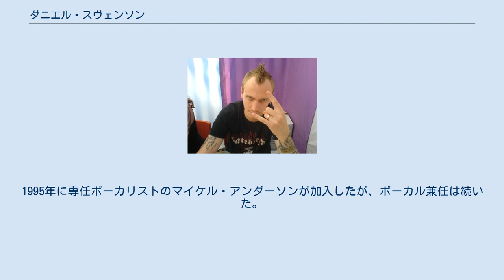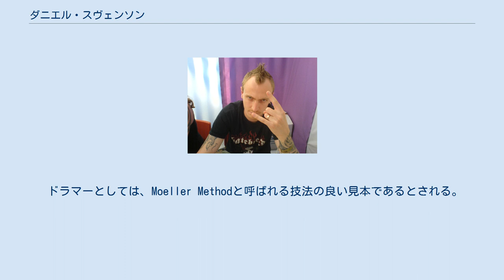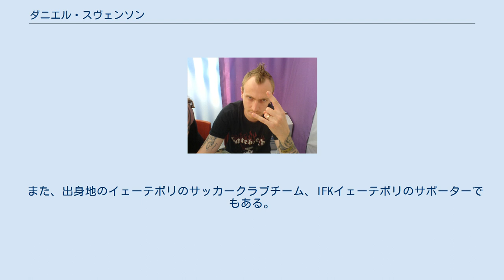ダニエル・スヴェンソン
ダニエル・スヴェンソン (Daniel Svensson、1977年11月20日 - )は、スウェーデンのヘヴィメタルミュージシャン (ドラマー、ボーカリスト)。
イン・フレイムスのドラマーとして著名。
 1993年に、イェーテボリのメロディックデスメタルバンド、Sacrilegeでドラマー兼ボーカリストとして活動を始める。
1995年に専任ボーカリストのマイケル・アンダーソンが加入したが、ボーカル兼任は続いた。
Sacrilegeは、Black Sun Recordsと契約し、1996年に1stアルバム『Lost in the Beauty You Slay』でデビューする。
その後、マイケル・アンダーソンが脱退したため、再びダニエルが一人でボーカルを担当するようになった。
1997年に2ndアルバム『The Fifth Season』をリリース。
1995年から1996年の間、デビュー前のゴシックメタルバンド、Diaboliqueに在籍していた。
 ディメンション・ゼロのレコーディング時にセッション・ボーカリストとして参加したことでイェスパー・ストロムブラードと知り合う。
1998年にイン・フレイムスにドラマーとして加入。
この加入がきっかけで、Sacrilegeは解散している。
以降、イン・フレイムスのドラマーとして4thアルバム『Colony』以降、参加することとなった。
 2006年に、Sacrilegeが再結成される。
再結成にあたって、バンド名がSacrilege GBGと変わった。
しかし、再結成後は目立った活動は無いまま自然消滅した。
 2015年11月、イン・フレイムスから脱退を発表。
脱退の理由は、家族との時間を大切にするため。
 ドラマーとしては、Moeller Methodと呼ばれる技法の良い見本であるとされる。
また、イン・フレイムス加入後は、作詞・作曲には関わっていない(クレジットされていない)が、Sacrilegeでは、作詞、作曲も共作で行っていた。
ミュージシャンとしてだけではなく、レコーディング・エンジニアとしての活動もある。
 また、出身地のイェーテボリのサッカークラブチーム、IFKイェーテボリのサポーターでもある。
 ^ 『Colony』日本盤ライナーノーツ ^ a b “IN FLAMES Drummer DANIEL SVENSSON Quits Band To Focus On Family Life”. BLABBERMOUTH.NET (2015年11月7日). 2016年10月30日閲覧。
 ^ TAMA - artist profile - Daniel Svensson